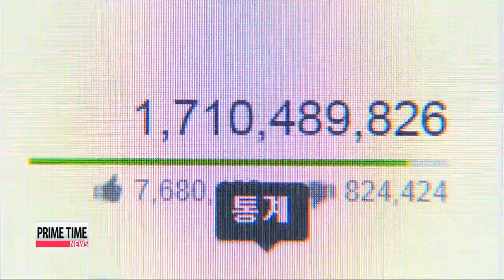Cultural Communication Forum 2015 문화소통포럼 2015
Cultural experts from G20 countries have gathered in Seoul to discuss ways to make Korea′s abundant culture become trendier through social media.
For this story we turn to Oh Soo－young . Psy′s world－hit single Gangnam Style went viral three years ago， attracting billions of views on Youtube.
This marked the height of Korean music， film， and popular culture reaching global audiences， prompted by social media and digital devices.
Now， many are wondering what it could take to promote lesser known aspects of Korean culture to digital platforms.
To explore such task， 15 global specialists in food， media， and various arts discussed this issue at a three－day culture forum， held by the Corea Image Communication Institute.

″We invited opinion leaders from around the world to stir up ideas and show them Korea′s authentic culture to share in their home countries.″
During the first two days of the forum， experts explored diverse cultural assets of Korea such as historical sites， modern art and soulful music.

″There′s a real opportunity for traditional Korean culture： cuisine， dance， drumming， and all the things we′ve seen today to be shared more widely across social media to give people a deeper understanding of what the culture has to offer.″
This taste of authentic Korean cultural heritage led to fruitful discussions on the final day.

″Gangnam Style for example， why was it that it went viral？ It was different， it was unique and it was able to cross the language barrier and it was able to reach out and make that uniqueness very accessible.″

″There′s been a huge explosion of food sites， photographs， people who Instagram their food. For people who want their first step into Korean culture， food seems like a fantastic way of doing it.″
As such， various aspects of Korean culture， including food， were seen as potential gateways for a global breakthrough.

Experts say for Korea to share more of its unique cultural treasures on social media， simple concepts must be developed in more creative and spontaneous ways.